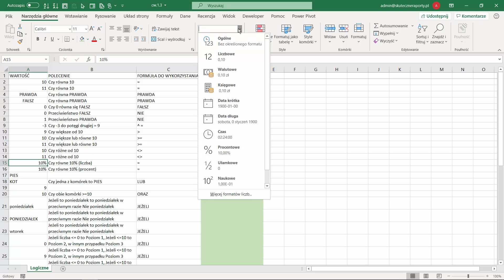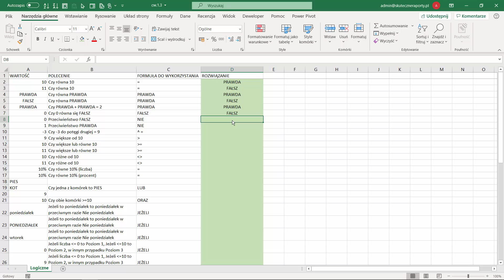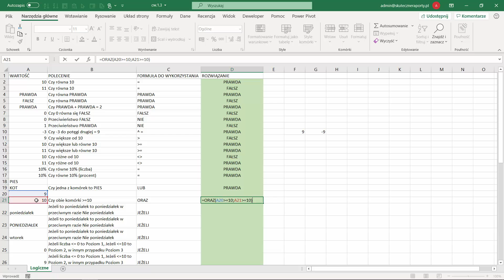2.1.Formuły logiczne [Kurs Formuły i operacje na danych Excel]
Pracujesz w programie Excel? Sprawdź swoje umiejętności w zakresie formuł i operacji na danych. W tym kursie dowiesz się, jak korzystać z podstawowych i zaawansowanych funkcji programu Excel (w tym matematycznych, tekstu, daty i godziny, logicznych, wyszukiwania) i wykonywać najczęstsze operacje na danych (sortowanie, filtrowanie, usuwanie duplikatów itp.).

👉 Odblokuj pełen dostęp do kursu z Excela uzyskując materiały do ćwiczeń, wykonaj zadanie i uzyskaj certyfikat.

👉 Opanowałeś tabele przestawne i formuły? Czas wejść na wyższy poziom! 🚀 W kursie Power PRO poznasz Power Query, Power Pivot i Power BI – narzędzia, które zmienią sposób, w jaki analizujesz dane. Dołącz i odkryj, jak automatyzować raporty, przetwarzać ogromne zbiory danych i prezentować je w dynamiczny sposób. Gotowy na kolejny krok w rozwoju analityka? 💡📊
Więcej dowiesz się tutaj:

👉 Masz pytania? Skontaktuj się ze mną:

Bartosz Czapiewski
WWW: skuteczneraporty.pl